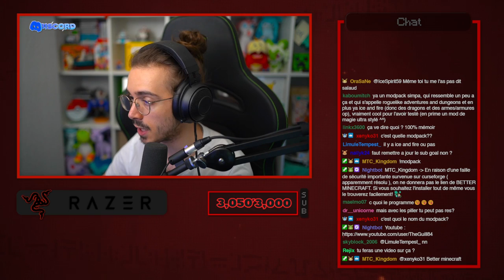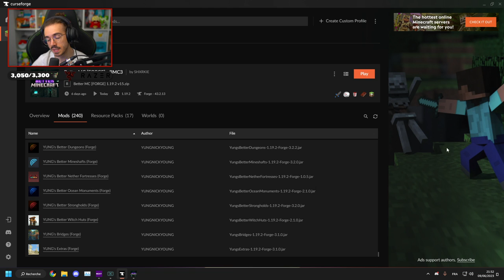Je trouve un temple aquatique INCROYABLE en Hardcore sur Better Minecraft... #2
Nouveau Let's Play et fil rouge de la chaîne : survivre 100 JOURS en Hardcore sur Better Minecraft.